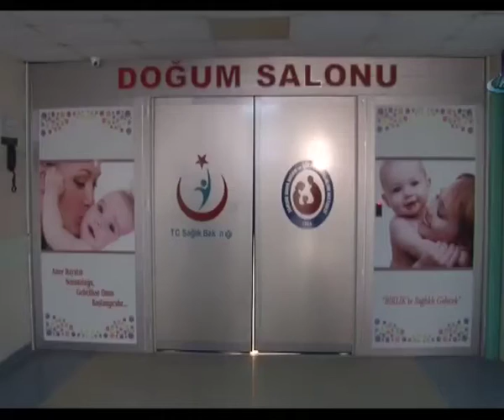5 YILDIZLI OTEL KONFORUNDA DOĞUM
Samsun Kadın, Doğum ve Çocuk Hastalıkları Hastanesi, ‘Keyifli Doğum Odaları’ ile normal doğum yapan hastalara 5 yıldızlı otel konforunda hizmet veriyor.